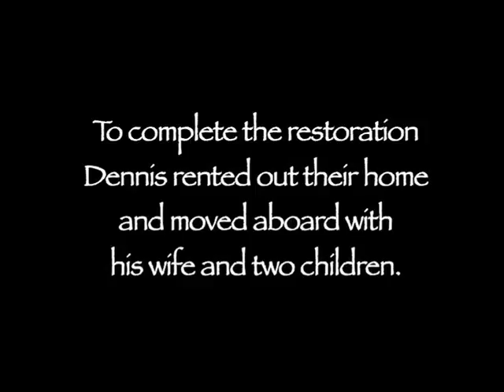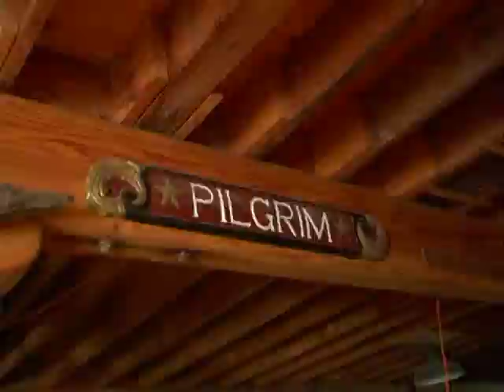Restoring a Yacht in Your Front Yard... Impossible?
John Holland sets out to restore the impossible, Shawnee, an old schooner half sunk, and now in his front yard in Newport Beach, CA.